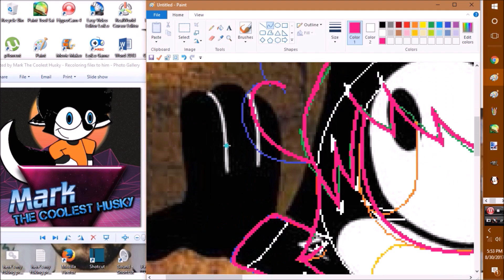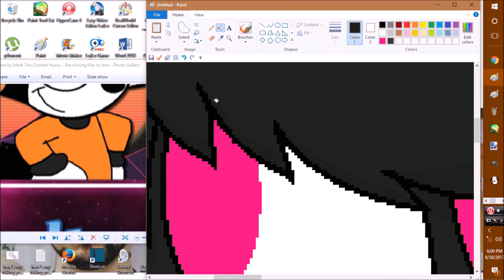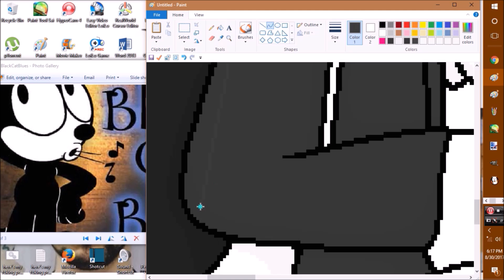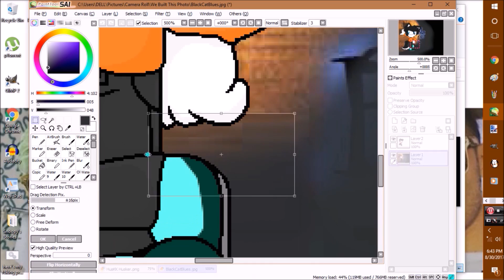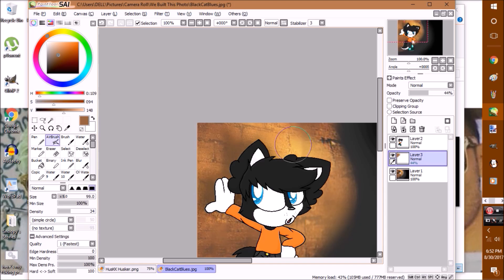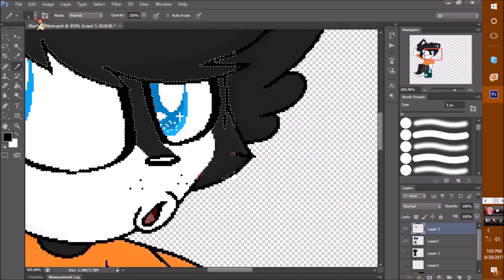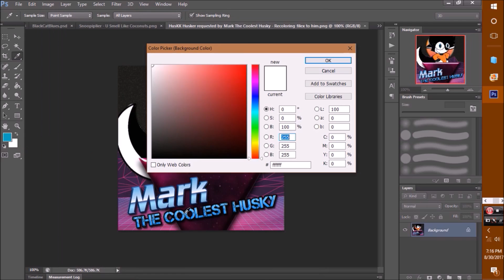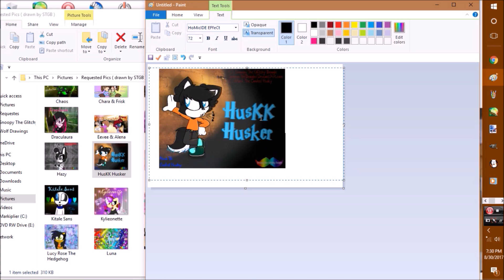Recoloring Filex The Cat to HusKK Kusker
thx home dogs for watching my vidz, this recolor was requested by Mark The Coolest Husky X3 i had fun doing this recolor, i haven't made a recolor video in so long :D hopefully i did okay...